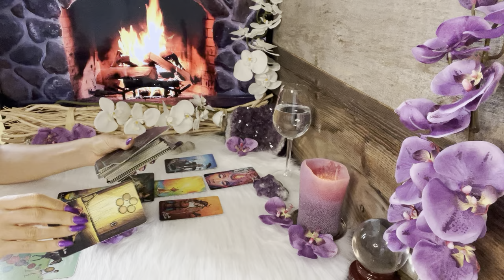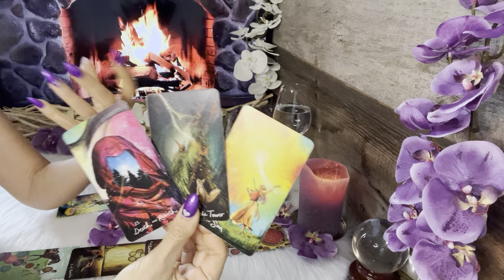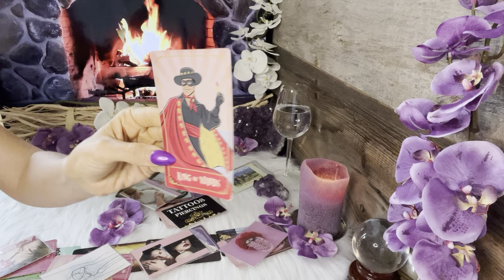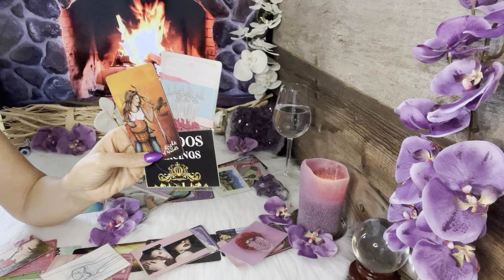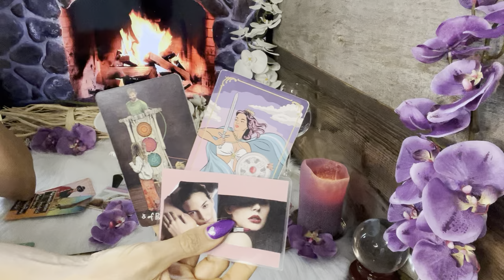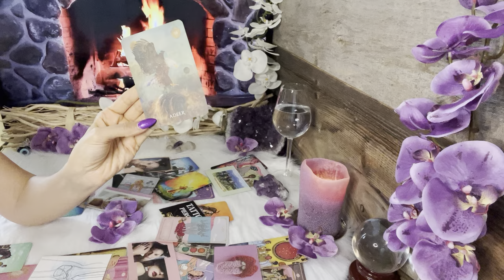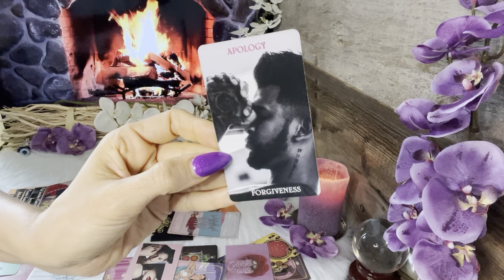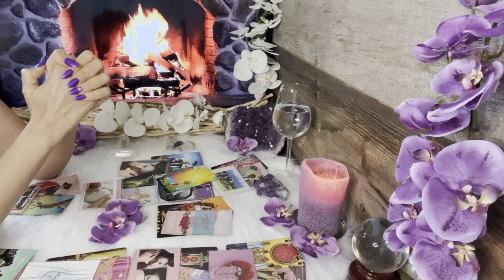Steinbock ♑️ April 2024. Eine Transformation in der Familie.❤️🍀